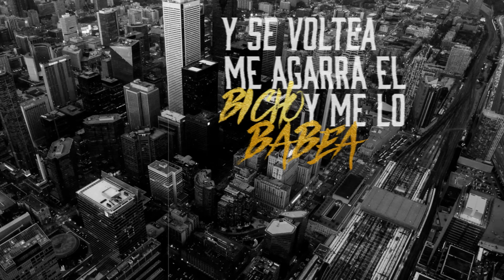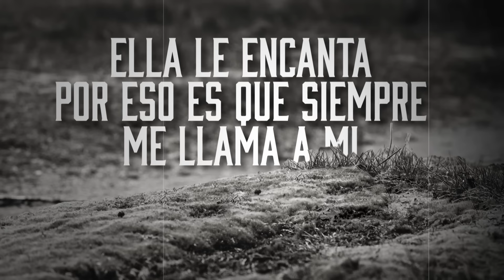No Me Habla De Ti, Mr. Saik Ft. Alberto Stylee & El Boy C - Video Letra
Ahora puedes aprenderte la letra de "No Me Habla De Ti", interpretado por Mr. Saik Ft. Alberto Stylee & El Boy C

Letra:
Por que tú me estás reclamando y haciendo papeles de Billy the kid
Yo tengo una punto 40 y donde te hagas el loco te voy a partir
Yo nunca la he llamado a ella,
Ella siempre es la que viene a buscarme a mi
Para que le de bala de AK y cuando se la meto no me habla ti

Ella no me habla de ti, si bien duro que le di
Porque ella no tiene un letrero en la frente que dice q era pa´ ti
No me habla de ti si ferragamo y gucci
Me habla de cosas exóticas pero ella nunca me habla de ti

Pura cizaña en la calle cuando tú me vez
Buscando que mi forty te la detone en tu chest
Ella me llamó y le dije yes
Y le descargué to´ el proveedor de una vez
Siempre me le escondo y ella me encuentra
Y a mis publicaciones está atenta
Siempre el celular me lo revienta
Y tú la llamas y no te contesta
Y la chifeo por otras gyales
Y tú peleando disque eres el man
Y hay otros chacales q también le dan
Ella no te respeta
Tengo vídeo enseñándome el toto y la teta
Tú haciendo morisqueta
Y ella es la que no se queda quieta

Yo te confieso que yo le metí
Ella nunca me ha hablado de ti
Cuando la conocí me dijo que era soltera
Y que quería que yo le metiera
Son cosas que no se hablan
Son cosas que no se dicen
Pero como tu andas haciendo cizaña
Te lo digo pa que tú aterrices

No me habla de ti si, bien duro que le dí
Porque ella no tiene un letrero en la frente que dice que era pa´ ti

Me levanto en la mañana
Miro pa`l lado y veo a la beba acostada de espalda
Estiro la mano y le cojo la nalga
Y se voltea me agarra el bicho y me lo babea
Se trepa encima y me culea
Ando ready por si fantasmea donde sea
Yo soy el ken que la complace todo lo q tu no haces
La tengo resort tú la tiene en el case
Y yo abriendo botella de Haze
Que lo que quiere como lo quiere
Esa es la beba mía
Por eso me llama pa' que la tire en mi cama

Me pase toda la noche sometiéndola
Con la vena del gusto seduciéndola
Por eso no tú tienes na, que buscar , na, que buscar
Ella le encanta por eso es que siempre me llama a mi celular

No me habla de ti si
Bien duro que le di
Por que ella no tiene un letrero en la frente que dice que era pa' ti
Me habla de cosas exóticas
Pero ella nunca me habla de ti

Yo se q tú piensas que esto es algo nuevo y que es el primer día
Pero debo decirte que hacen dos semanas a tu mujer la tengo partida
Recuerdo como me mordía
Cada vez que yo se lo metía
Y empezaba a gritar como una fucking loca cada vez que ella se venía
Y ahora tú me estas reclamando
Yo no sé lo que tu me ta hablando
Adonde carajos tu estabas cuando ella estaba arriba de mi brincando
Yo siempre voy a ser perro
Tú amarra tu perra si
No agarra tu herra y comencemos con una guerra
Salí pa la calle a buscarte en la mano derecha yo tengo una AK
Ya sé donde estas ubicado de tu carro mi pana tenemos la placa
Quisiste guillarte de loco conmigo y voy a volarte una pata
Te vamos a llegar donde estés y donde tu estés te vamos a dar pakaa

Por eso tú no tienes na, que buscar, na, que buscar,